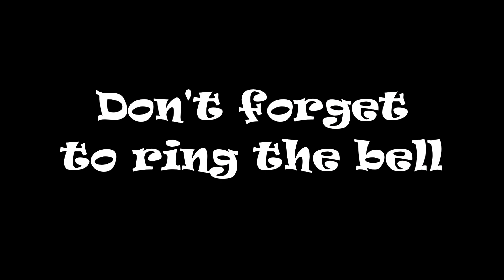CSX 3349 NB Intermodal St Stephen SC